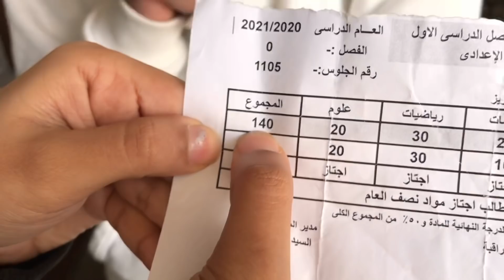النتيجة بتعت اخويا💔انصدم لمه عرف🤦🏻‍♀️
دعمكم ليا بيفرق معايا جدا ❤️

ياسمين_محمد# ياسمين لنص مليون#
توصل ياسمين لنص مليون♥️